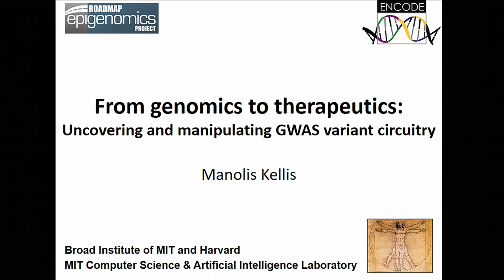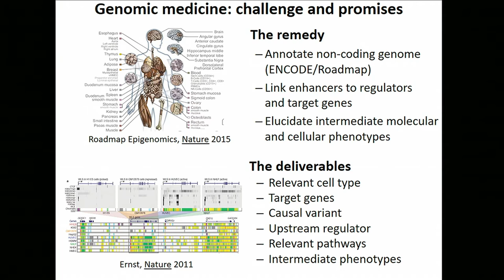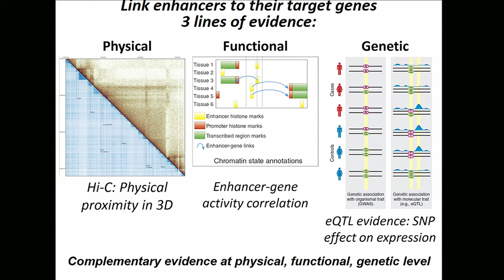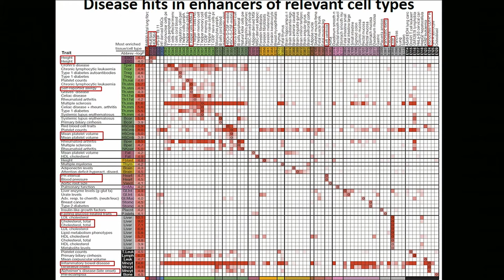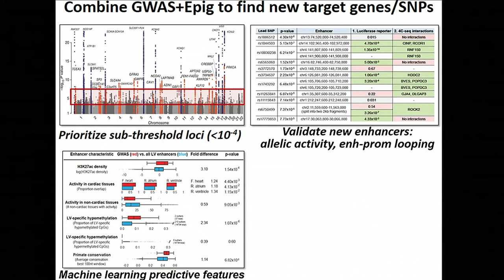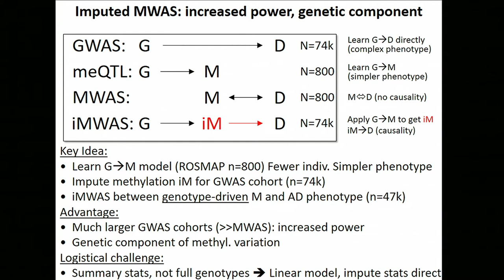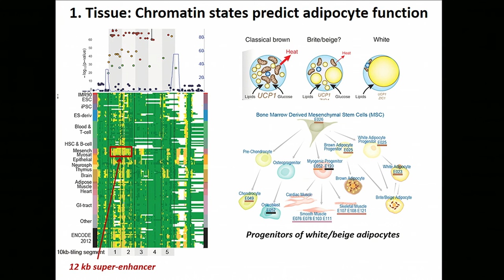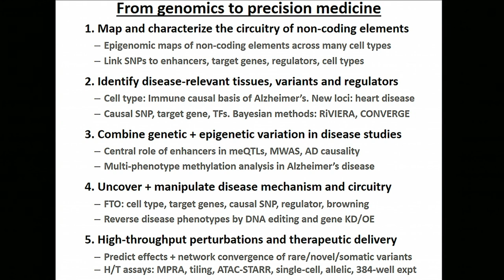SINAInnovations 2016: Keynote Address - From Genomics to Therapeutics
Topic: From Genomics to Therapeutics: Uncovering and Manipulating the Circuitry of Non-Coding Disease Variants and Cancer

Manolis Kellis, PhD, Professor, MIT Computer Science and Artificial Intelligence Lab; Institute Member, Broad Institute of Massachusetts Institute of Technology and Harvard, speaks about translating genomic information into enabling new therapeutic discoveries.

Introduction by Marta Filizola, PhD, Dean, Graduate School of Biomedical Sciences, Icahn School of Medicine at Mount Sinai.